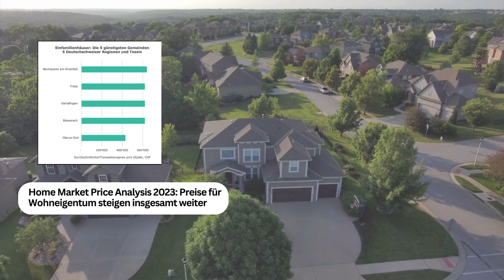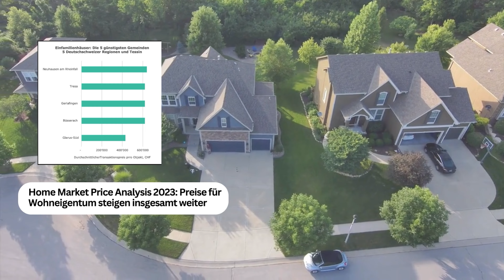Aktuelle News 29.01.2024: Home Market Price Analysis 2023: Preise für Wohneigentum steigen weiter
Home Market Price Analysis 2023: Preise für Wohneigentum steigen insgesamt weiter

Im Jahr 2023 zeigten sich die Wohneigentumspreise in fünf Deutschschweizer Regionen und dem Tessin robust, auch angesichts der bis Mitte 2023 eingetretenen Zinserhöhungen. Einzig die Region Espace Mittelland weist bei Einfamilienhäusern Preisrückgänge vor. Auch die durchschnittlichen Verkaufspreise von Eigentumswohnungen fielen in dieser Region, sowie zusätzlich auch in der Region Zentralschweiz.

Den ganzen Bericht vom newhome finden Sie auf unserer Website Aktuellenews punkt tv.

Am 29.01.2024 wurden 221 Firmen in der Schweiz gegründet, davon 48 Firmen in der Region Zürich, 23 Firmen in der Region Bern und 22 Firmen in der Region Waadt.